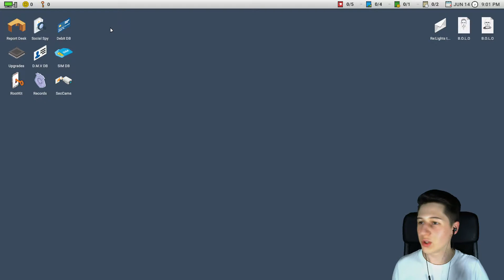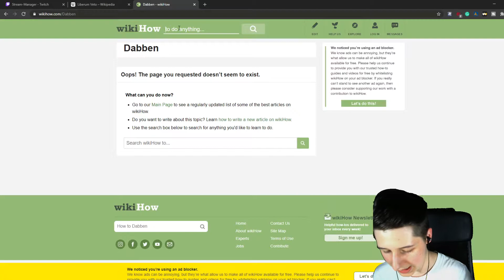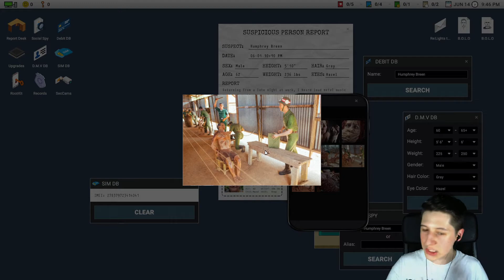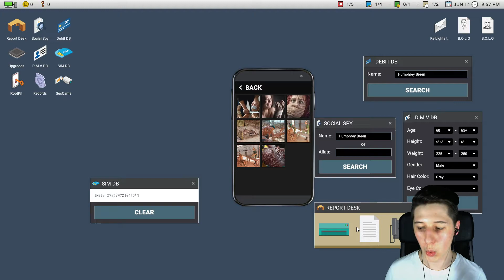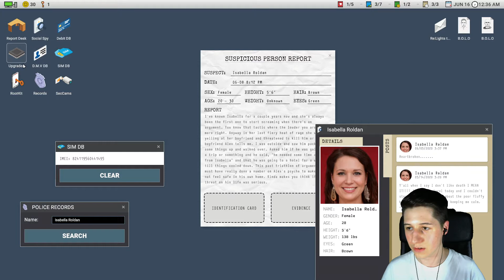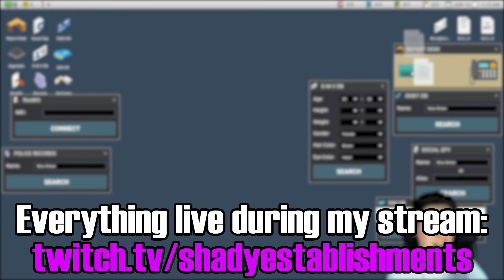Being killed for being a woman or something ...in Scrutinized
In yesterday's stream, we played the new horror game Scrutinized for the first time and learned that why being a CIA detective is hard when also being drugged by a scary murderer. Playing this blind playthrough I can now say... this is scary and Tanner is a bully!

Info
All of my uploads are highlights from my twitch streams.
I'm streaming every week for 4 days from 8-12pm!
Would love to see you in chat once too!